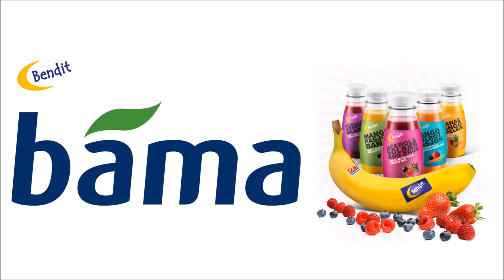Ridderdagene 2015. -Ridderrittet.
Ridderdagene 2015 på Storedal i Skjeberg er i gang. Første arrangement var Ridderrittet. Storedal er gården grunnleggeren av Ridderrennet og Ridderuka, Erling Stordahl, eide og  ligger gravlagt på.
(Klikk på HD for best kvalitet)